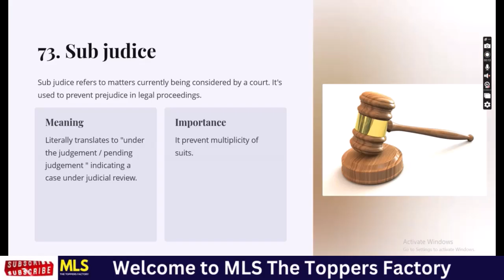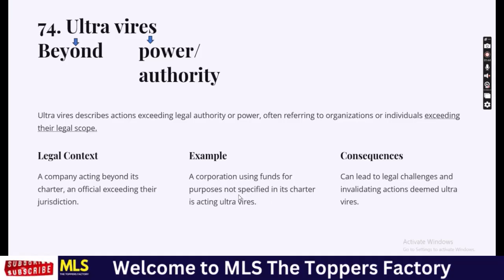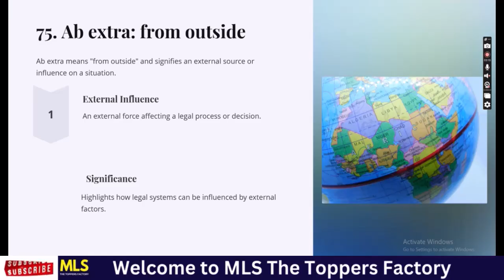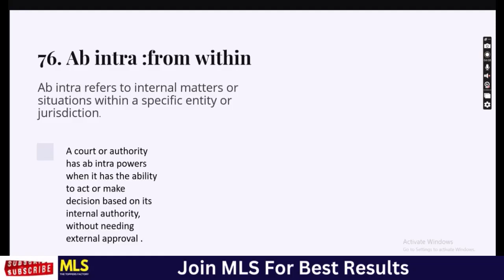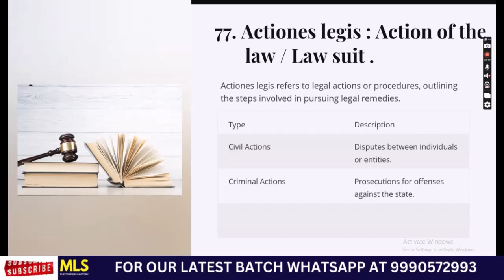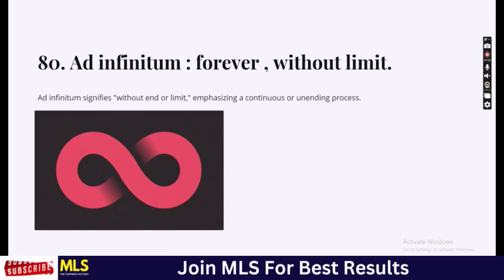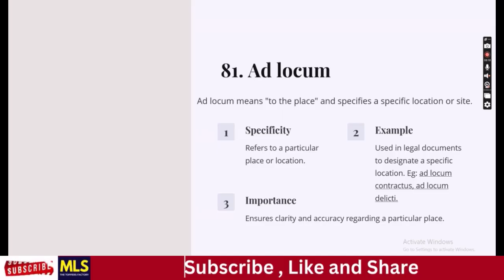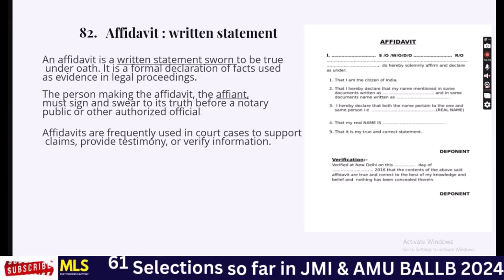JAMIA BALLB 2025 : MOST IMPORTANT 100 LEGAL MAXIMS PART 7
Unlock the key to mastering legal reasoning and understanding with our comprehensive video on the "Most Important 100 Legal Maxims" crucial for exams like CLAT, Jamia Law, AMU Law, and other law entrance tests. 🏛️

In this video, we delve deep into the core legal maxims that frequently appear in law exams, explaining their meanings, applications, and importance in legal contexts. Whether you're preparing for the CLAT, Jamia BA LLB, AMU BA LLB, or any other law entrance exam, these legal maxims are essential for your success.

📚 What You’ll Learn:

The definition and significance of each legal maxim
Practical examples of how they are applied in legal scenarios
Tips on how to effectively remember and use these maxims in your exam preparation
💡 Who Should Watch:

Aspiring law students preparing for CLAT, Jamia Law, AMU Law, and other law exams
Current law students looking to strengthen their legal reasoning skills
Anyone interested in understanding fundamental legal principles

Let’s ace those exams together! 💼📖